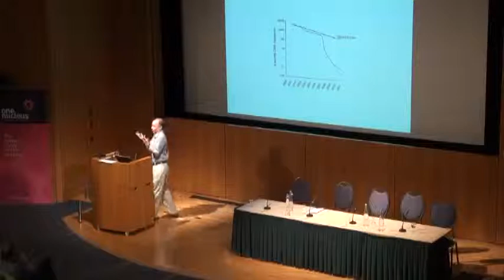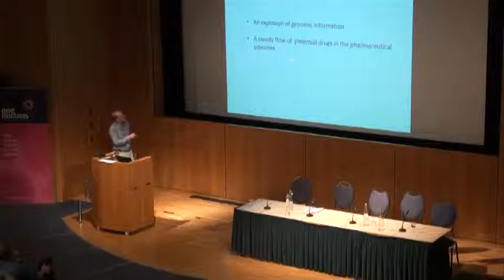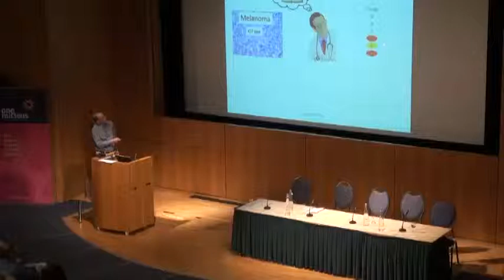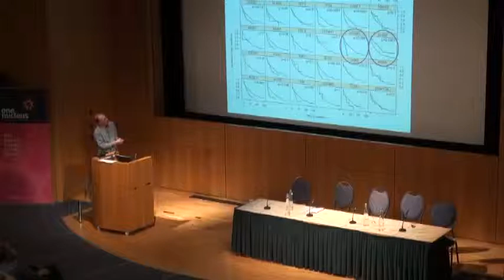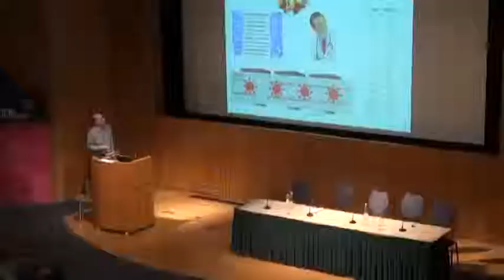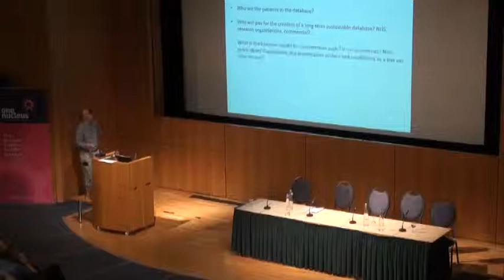Professor Sir Mike Stratton at On Nucleus' On Helix Conference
Professor Sir Mike Stratton, Director of of the Wellcome Trust Sanger Institute, on applications of genomics for human health at One Nucleus' ON Helix Conference on 9 July 2013 at the Wellcome Trust Genome Campus, Hinxton, Cambridge.